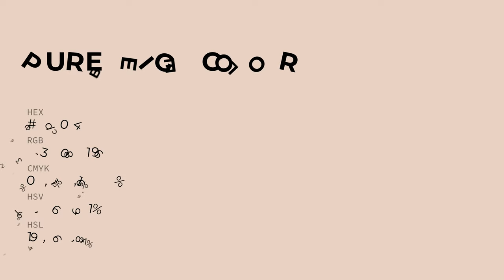Pure Beige color e9d0c4 hex color - Orange color - Cool color e9d0c4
What color is Pure Beige ? e9d0c4 hex color - Orange color - Cool color e9d0c4

Hex e9d0c4 Color Code is also known as Pure Beige color.